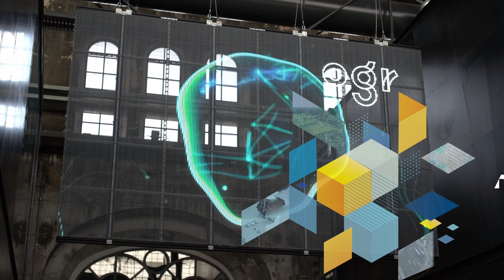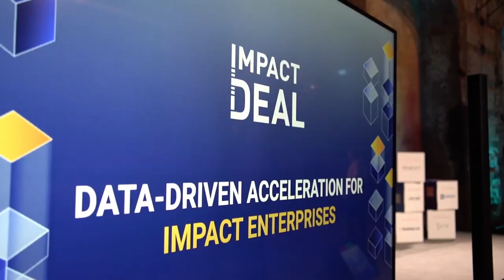Impact Deal 2024 - TEASER - The time to act is now!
Impact Deal, now in its third edition, is a pioneering Data-driven Acceleration Program for European Impact Enterprises. This program provides essential resources — such as exclusive data access, mentorship, investment opportunities, and strategic partnerships — to elevate enterprises committed to achieving impact objectives aligned with the UN's Sustainable Development Goals (SDGs).

Impact Deal focuses on driving measurable positive impact on the environment and society, contributing to a sustainable and equitable future.

The program was founded and promoted by Fondazione CRT and OGR Torino, and it is managed by TOP-IX, with scientific supervision by ISI Foundation.